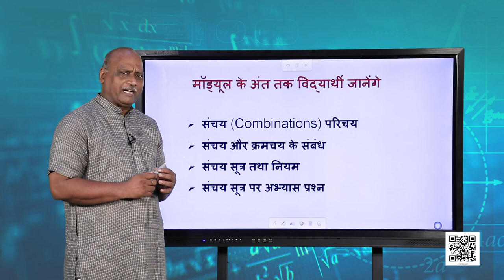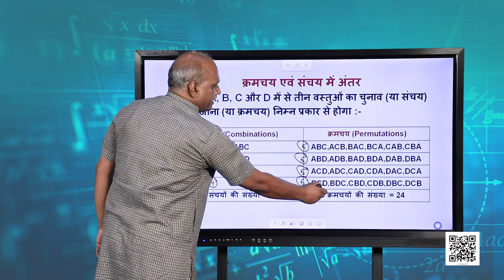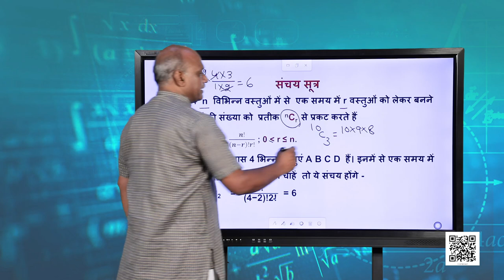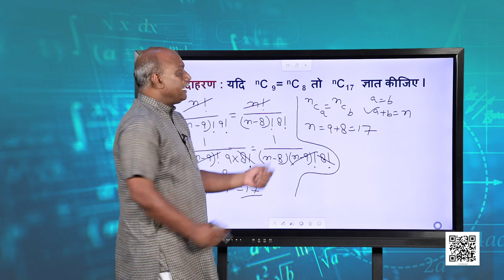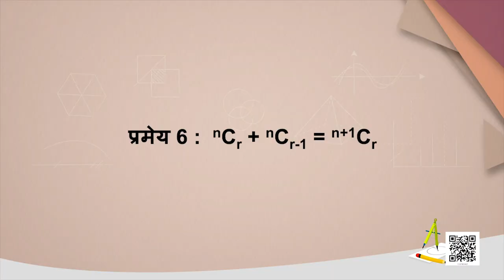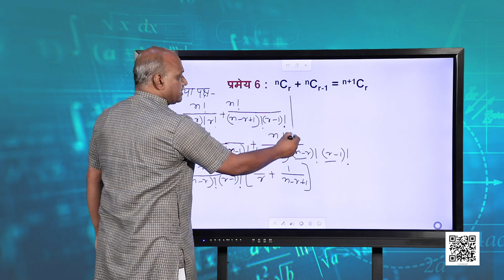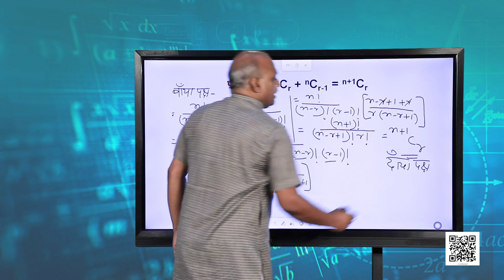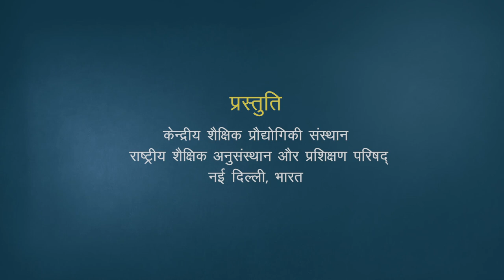कक्षा 11. गणित: पाठ 7. क्रमचय और संचय (भाग 4)